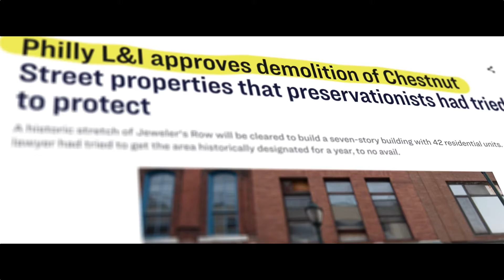Teaser C -Art Philadelphia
Teaser for a documentary about Philadelphians artist